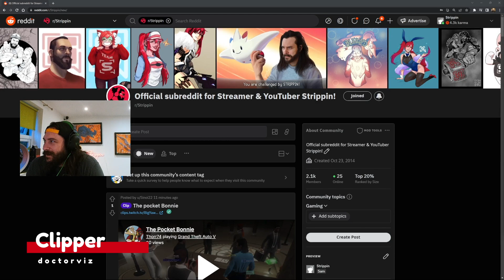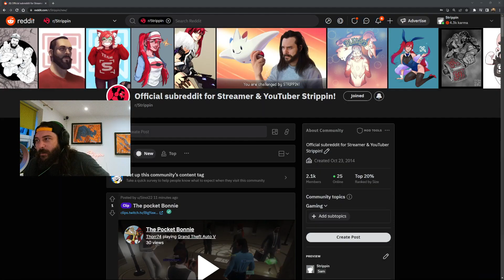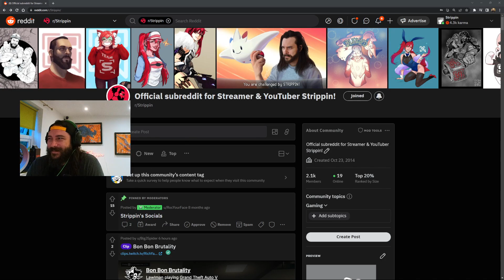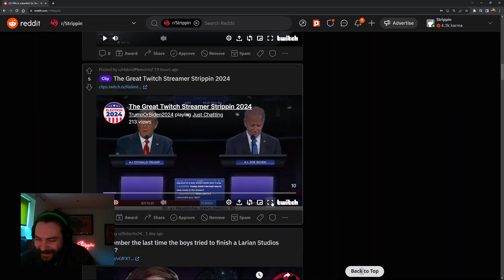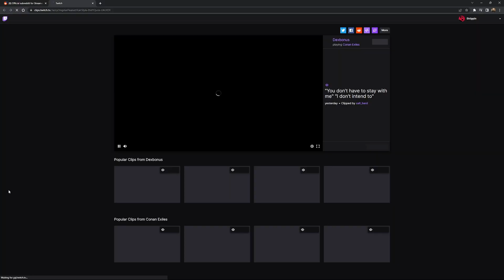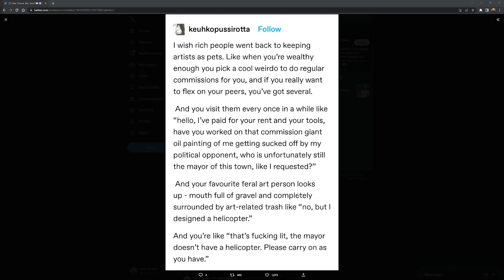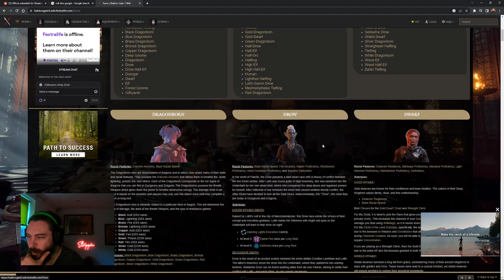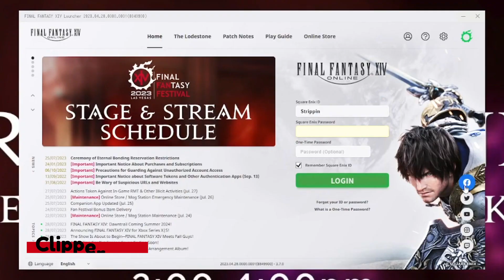"Knocking Out The Competition" July Stream Highlights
Live on Twitch: Monday-Friday
 (PDT)11AM, (EST)2pm ,(UK) 7pm